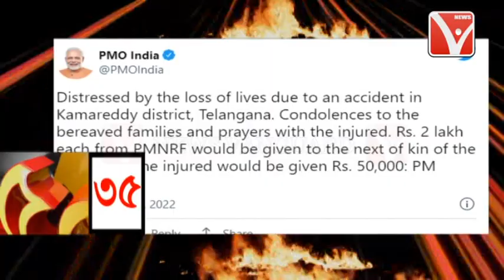50 টি খবর দেখুন একসাথে // খবর এক ঝলকে 50